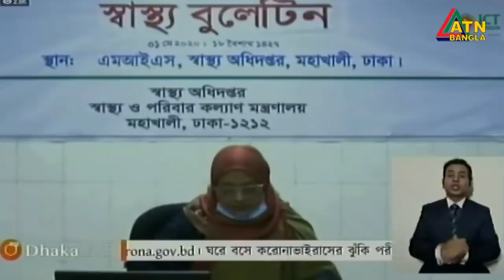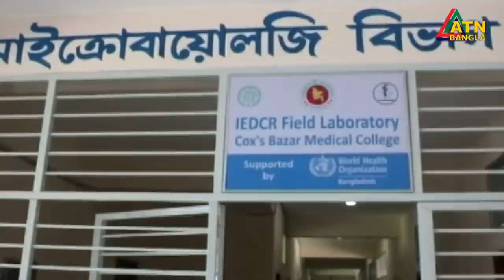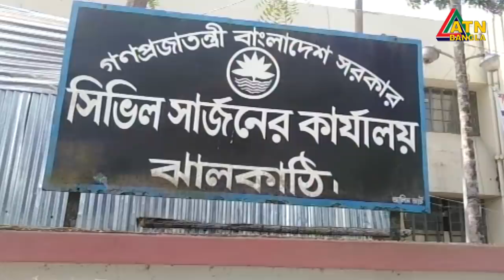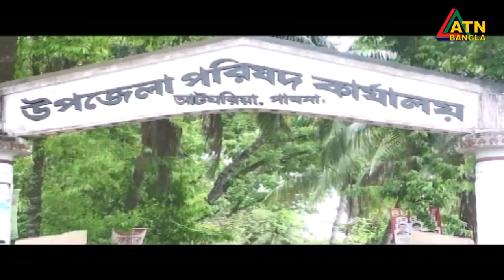এটিএন বাংলা গ্ৰামগঞ্জের সংবাদ | 01.05.2020 | ATN Bangla Gramgonjer News